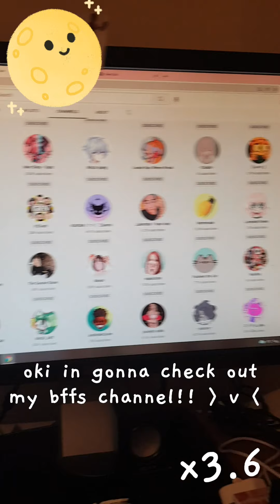taking notes 📝 - evening vlog - just chill with me - nekololi ♡